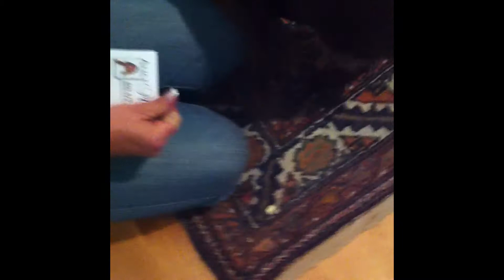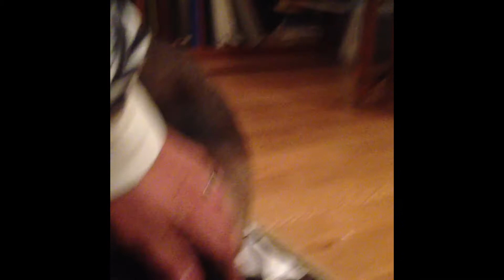Beanie The Cat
Cat shredding paper.